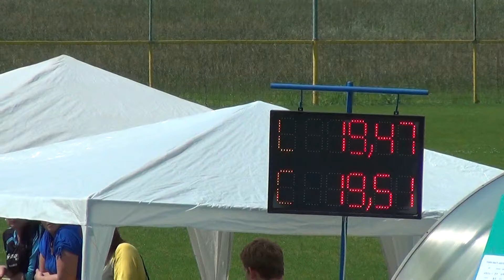Mníši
SDH Mníši v Jakubčovicích 2013